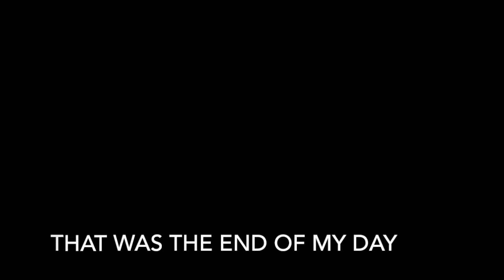Vlog: No longer my secret